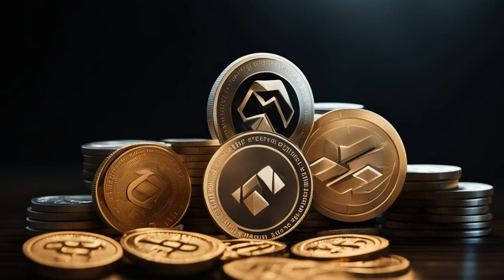🤯 RailGun: Privacy Paradise or Criminal Hotspot? 🤯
🌟 💰Cryptocurrencies, blockchain, web3 - news and insider information from many hundreds of sources in our telegram channel

🌟 Dive into the World of RailGun: Cryptocurrency's Privacy Paradox 🌟

Join Andrew from BitsPuls as he uncovers the captivating story of RailGun, a privacy-focused crypto tool.

From Vitalik Buterin's support to North Korea's alleged involvement, RailGun has sparked both excitement and concern. Explore the delicate balance between privacy and regulation as we delve into:

✅ Vitalik Buterin's Endorsement
❌ North Korean Hackers' Misuse
⚖️ Navigating Regulatory Scrutiny
🛡️ Proof-of-Innocence Protocol